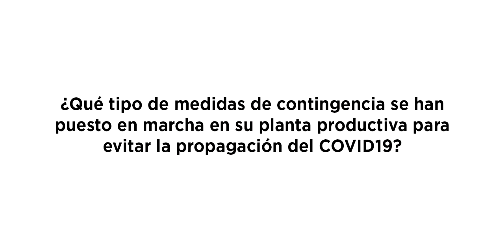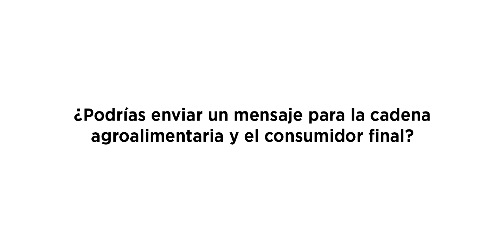MAJAO frente al COVID-19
Desde MAJAO, su director de comunicación y marketing, Antonio Castaño, quiere mandar un mensaje al consumidor, explicando la situación que atraviesa la empresa, así como las medidas que se están tomando para frenar el COVID-19